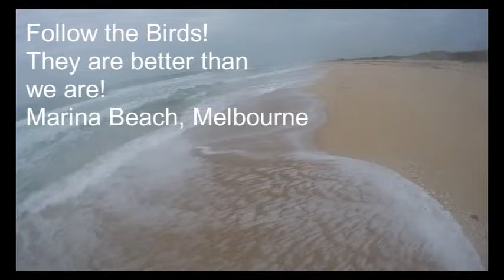Marina Beackh 6 7 2020 Follow the birds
Headed out to the Marina Beach in Melbourne, just a couple of miles North of the Inlet. Water was clean and a couple of Pelicans showed me where the bait was.